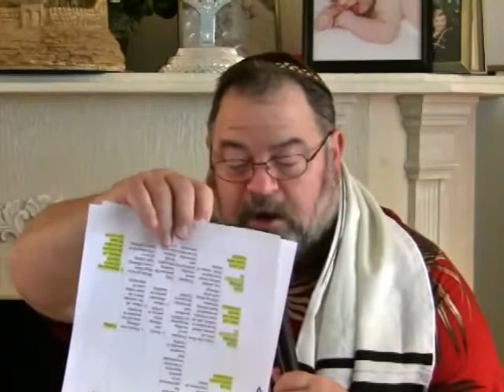part 2 of 10 Korbanot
We all must be extra careful to hold on to Torah and not let traditions creep in unaware.